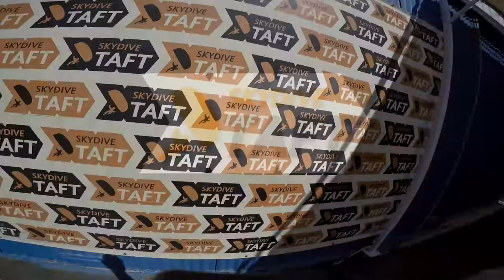Tandem Skydive | Sergio Ortiz from Belmar, NJ